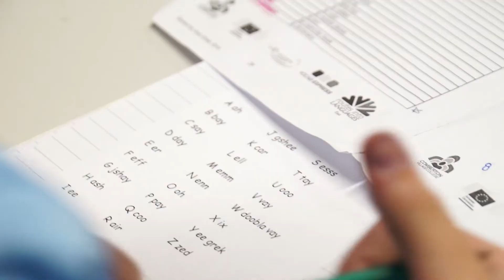SWBTV Jan 2018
It's a brand new year at Ormiston SWB Academy!  This episode features the Masterchef Competition, a range of fun MFL activities, an Engineering Victory and much more!